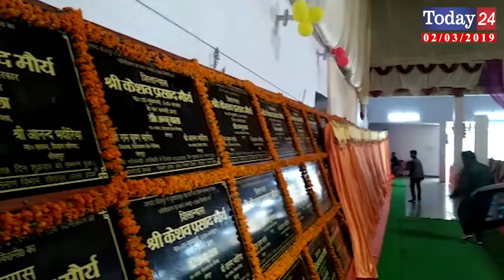लोक निर्माण विभाग द्वारा बनाई गई 359 सड़को का किया गया शिलान्यास | Today24